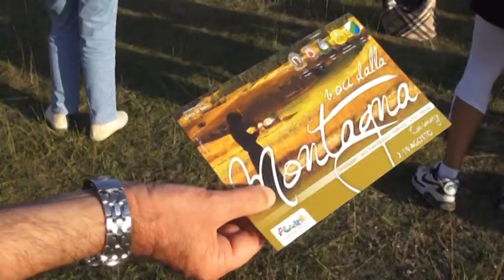Voci dalla Montagna: serata finale il 13 agosto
Sabato 13 agosto si conclude la rassegna di successo che porta musica e cultura nella zona dei parchi d'Abruzzo